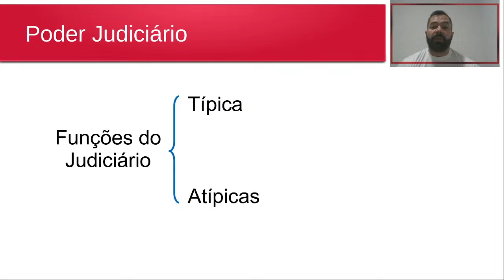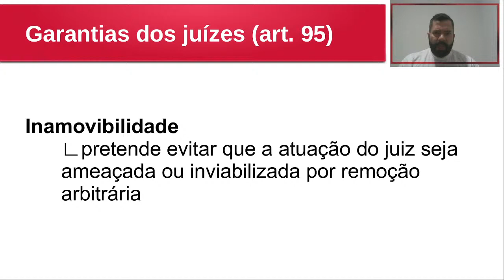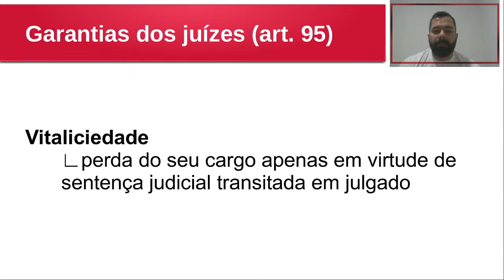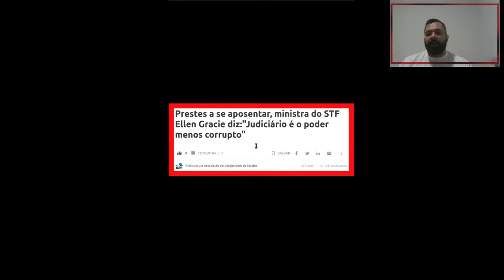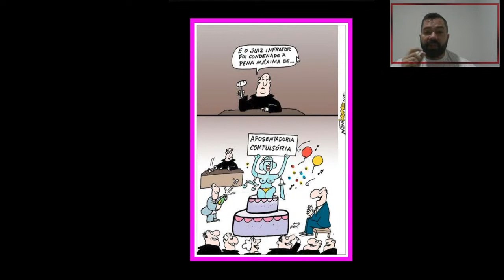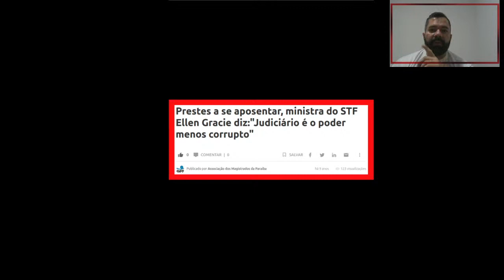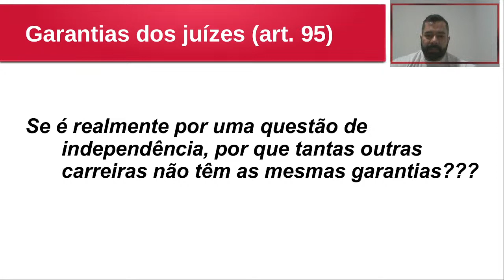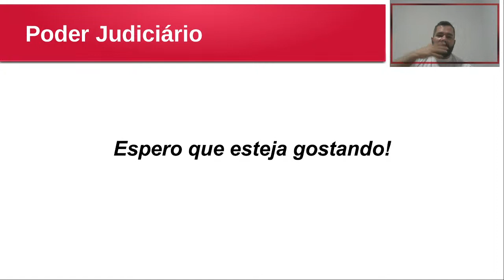322-4 - Aula de 29/10/2020